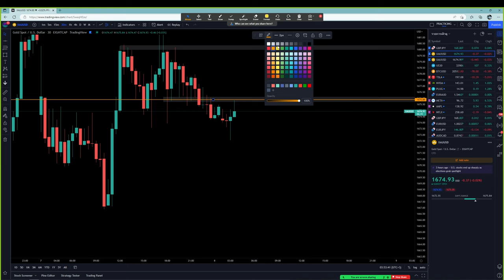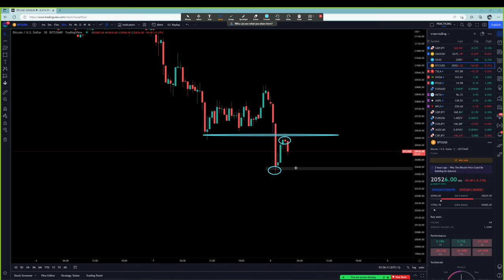Forex | 8 พ.ย. 65 | แนวโน้มทองคำ & GBP/JPY | วันนี้เทรดยังไงดี? - วิเคราะห์ GOLD & GBP/JPY & BTC